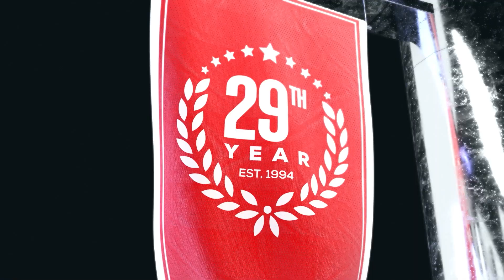Panthers vs Falcons Predictions | NFL Week 8 Game Analysis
Carolina Panthers vs Atlanta Falcons game preview for October 30th, 2022.

The Carolina Panthers got a huge upset win over the Tampa Bay Buccaneers. The Atlanta Falcons suffered their first ATS loss this season, getting routed in Cincinnati by the Bengals. Will the Falcons bounce back? Can the Panthers build a streak? Should you look to the side or the total to find the winning NFL pick?

BetUS host TJ Rives, and expert handicappers Scot Kellen and Chris Farley analyze the NFL game Carolina Panthers vs Atlanta Falcons. They'll go over the latest football betting trends, and best value NFL odds available and share their football expert predictions for this NFL Week 8 game.